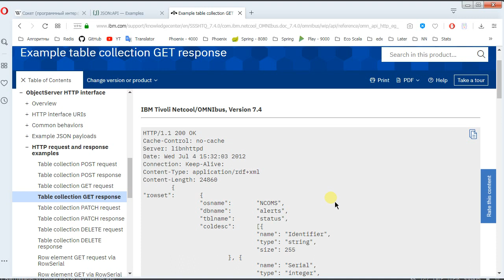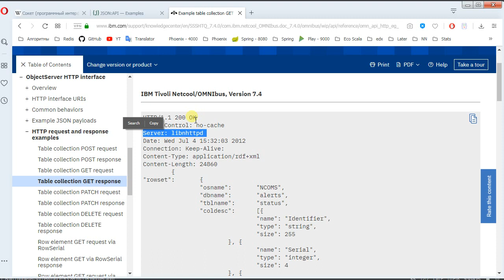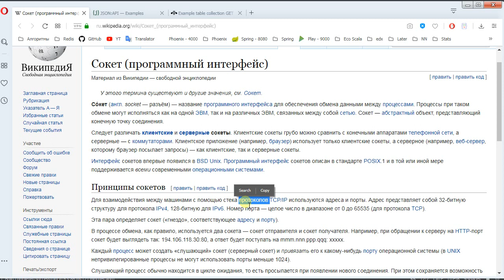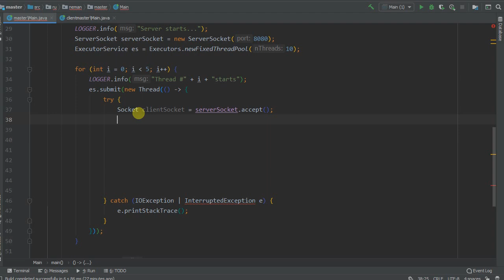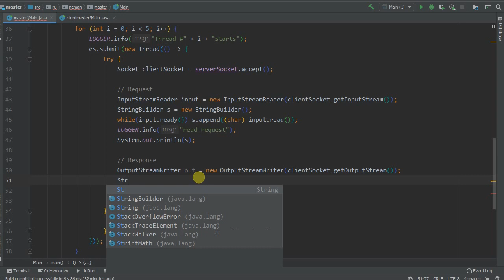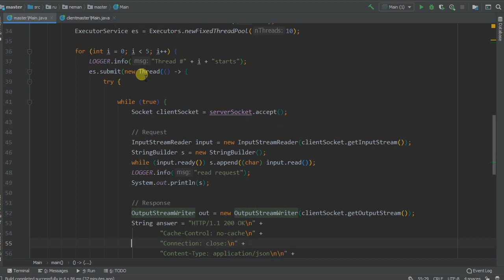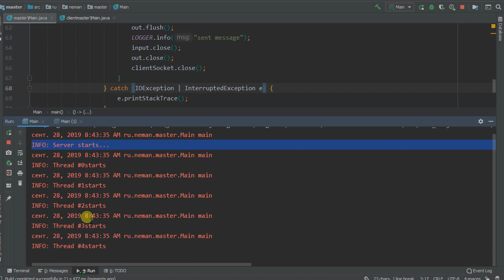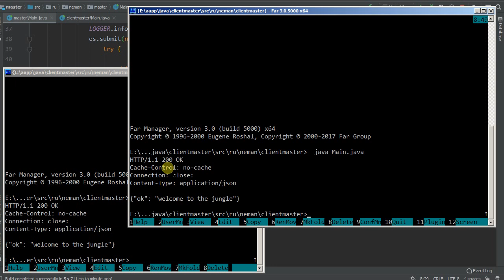Простой многопоточный веб-сервер на Java (TCP), Rest